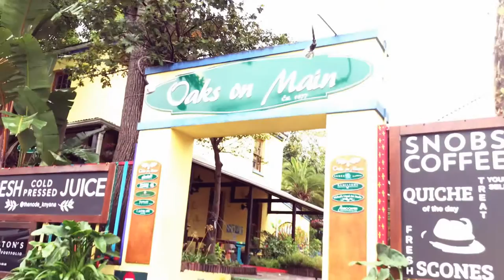Marblos - Commandment (Music Video WST Cape)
"Commandment"
It's an expression of self being acknowledging love and all that comes with it, the highs and the lows.

Written & Performed by Marblos
Shot by Eddo Productions
Ex Prod: Marblos

Instagood: marblos_online
Beat Prod: The Legion Beats
W.E.G Records 2020